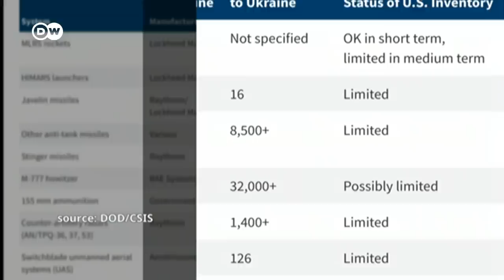Los países de la OTAN podrían sufrir escasez de armas clave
Los aliados intentan impulsar con todos sus recursos al ejército de Ucrania. Pero sin acelerar la producción de armas y una mejor coordinación será imposible barajar los requisitos de la Alianza con las necesidades de los ejércitos nacionales.